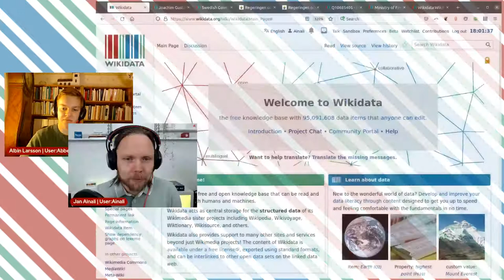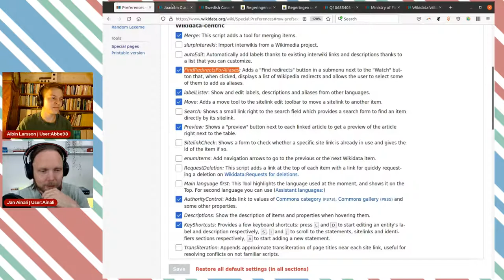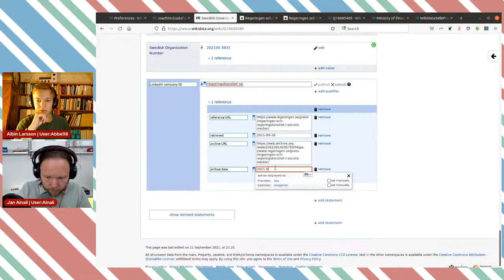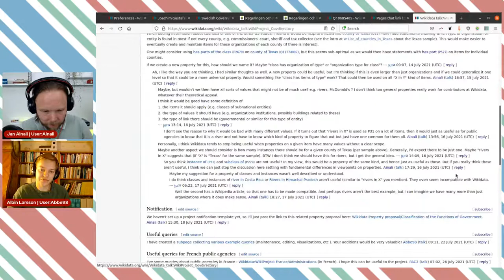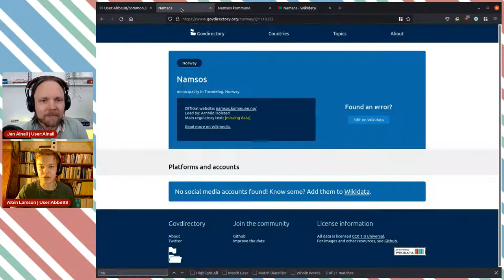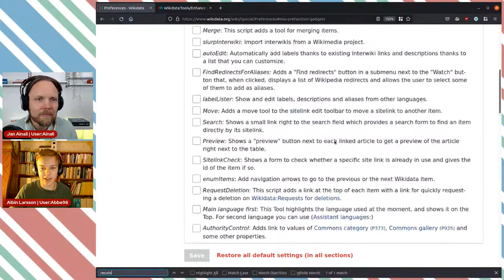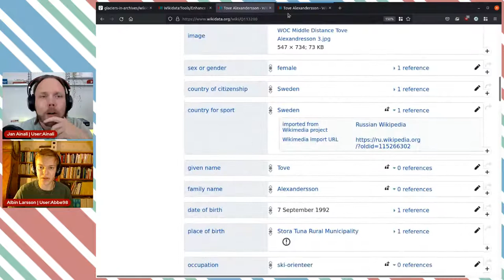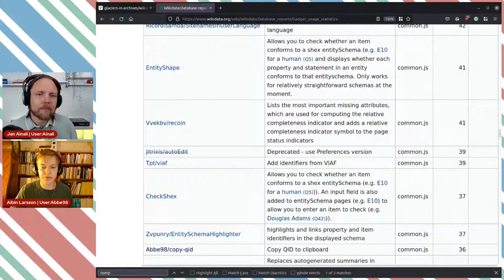LIVE Wikidata editing #53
User:Ainali and User:Abbe98 are doing some live editing on Wikidata (in English), and discuss the thought process of what we are doing and why we do it.